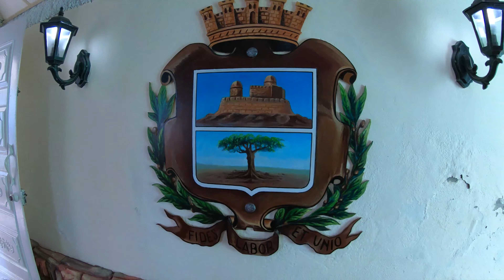Encuentro de amor y esperaza en el Estudio Jagua de Cienfuegos.